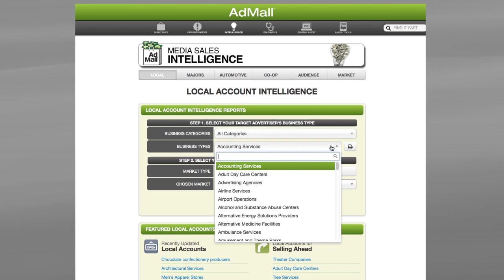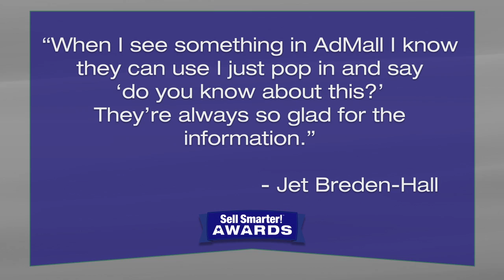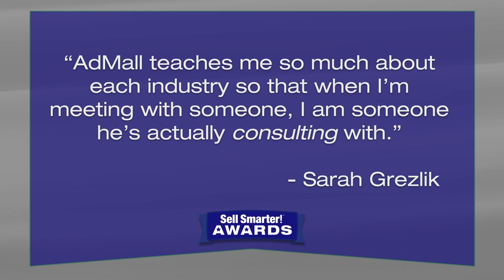AE Closes Seasonal Client/100% Share Shift; Consultant Does Legwork to Land New Business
The 1st Quarter 2015 Sell Smarter Awards video puts the spotlight on two media salespeople who increased revenue for their media companies by using the tools in AdMall and SalesTouch. To read more success stories from previous Sell Smarter Award recipients,